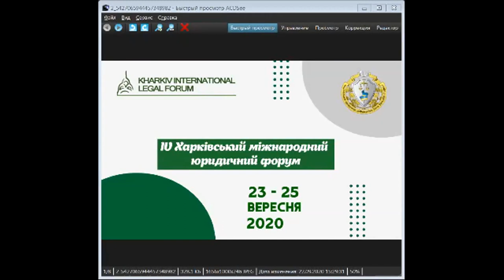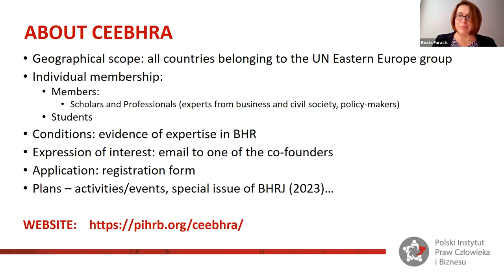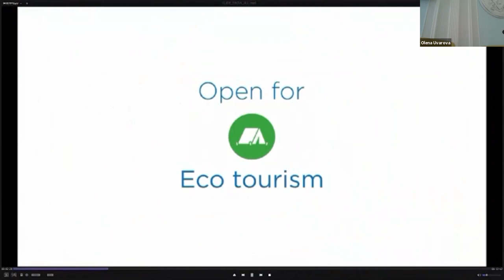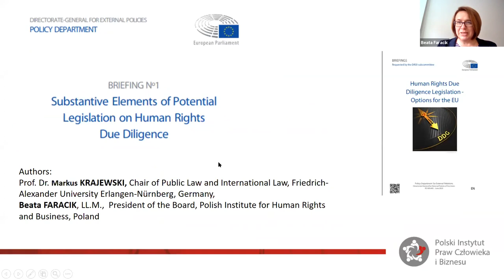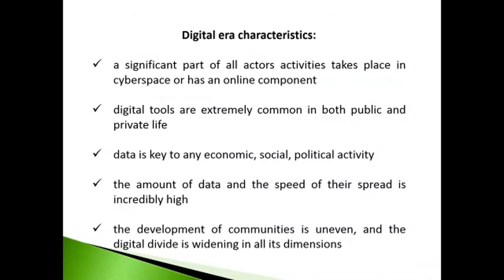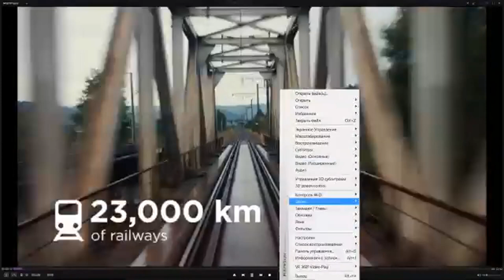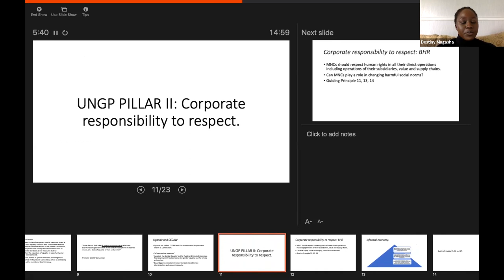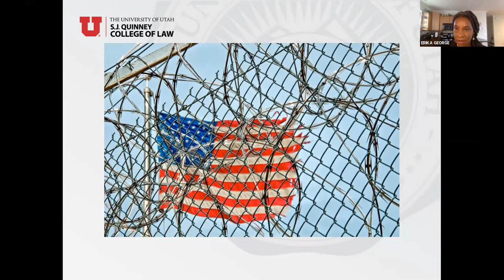Business and Human Rights in the Central and Eastern Europe. Day 1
Kharkiv International Legal Forum
23 September, 2020

28:00 Opening (Ukr)
Presentation of the Central and Eastern European Business and Human Rights Association: Different experiences for a common goal
Moderator: Ms. Elżbieta Karska, member of UN Working Group on Business and Human Rights

39:00 Opening remarks from Ms. Elżbieta Karska (Eng)
45:30 Key points about the Central and Eastern European Business and Human Rights Association from Ms. Beata Faracik, Co-Founder of the Association, President of the Polish Institute on Human Rights and Business (Eng)
54:30 Mission of the Association from Mr. Jernej Letnar Černič, PhD, Co-Founder of the Association, Faculty of Government and European Studies, Nova Univerza, Slovenia (Eng)
1:02:00 Video greetings from Mr. Michael Santoro, Co-Founder of the Global Business and Human Rights Scholars Association (BR2R) (Eng)
1:07:00 Ms. Tara Van Ho, co-President of the Global Business and Human Rights Scholars Association, Lecturer, School of Law and Human Rights Centre, University of Essex, Great Britain (Eng)
1:10:15 Mr. Humberto Cantu Rivera, Latin American Regional Association on Business and Human Rights Scholars, Professor, School of Law University of Monterrey, Mexico (Eng)
1:18:30 Ms. Danielle Anne Pamplona, Professor at Pontifical Catholic University of Parana, Brazil, Vice-Director of the Latin American Branch of the Global Business and Human Rights Scholars Association (Eng)
1:25:30 Discussion

2:01:00 Academic Round Table
“Business and Human Rights in the CEE Region: Research Perspective”
Opening: Mr. Oleksandr Petryshyn, Doctor of Legal Sciences, professor, President of the National Academy of Legal Sciences, Head of the Legal Theory Department of Yaroslav Mudryi National Law University (Ukr)

2:12:30 The Rule of Law in Business and Human Rights from Mr. Jernej Letnar Černič (Eng)
2:32:35 “Substantive Elements of Potential Legislation on Human Rights Due Diligence” in the EU from Ms. Beata Faracik (Eng)
3:02:00 Elections and Protest Movement-2020 in Belarus: Challenges and New Perspectives for Business and Human Rights Research from Ms. Ekaterina Deikalo, PhD, Associate Professor of the International Law Chair, Faculty of International Relations of the Belarusian State University, Belarus (Rus)
3:22:35 Access to Remedy in the Area of Business and Human Rights from Mr. Arnas Liauksminas, member of Human Rights Laboratory, Mykolas Romeris University, Lithuania (Eng)
3:38:38 Business and Human Rights in Digital Era: Global Perspective and Features in the Central and Eastern Europe from Ms. Yuliya Razmetayeva, PhD, Associate Professor, Yaroslav Mudryi National Law University, Ukraine (Eng)
3:51:00 Business and Human Rights in times of COVID 19 from Mr. Aleksei Sinyavskiy, Kazan University, Russian Federation (Eng)
4:04:00 Discussion

5:00:00 PRESENTATION OF THE IDEA: INTERREGIONAL COLLECTIVE MONOGRAPH “BUSINESS AND HUMAN RIGHTS: UNHEARD FEMALE VOICES”
Key speakers:
5:00:00 Ms. Danielle Anne Pamplona, Professor at Pontifical Catholic University of Parana, Brazil, Vice-Director of the Latin American Branch of the Global Business and Human Rights Scholars Association (Eng)
Ms. Carolina Olarte-Bácares, Associate Professor and Dean, Faculty of Law, Pontificia Universidad Javeriana, Bogota, Colombia (Eng)
5:21:00 Ms. Destiny Mugasha Kebirungi, Researcher on Exploring the Business and Human Rights Environment for Women Working in Supply Chains, Uganda (Eng)
5:39:00 Ms. Tatyana Zinovych, Director of the Legal Policy Research Centre, Kazakhstan
5:50:00 Ms. Harpreet Kaur, Business and Human Rights Specialist, UNDP Asia

5:58:00 WOMEN WHO ARE HUMAN RIGHTS DEFENDERS FROM BUSINESS RELATED ABUSES: PRESENTATION OF STORIES WHICH CHANGED THE WORLD
Key speakers:
6:02:10 Ms. Erika George, Samuel D. Thurman Professor of Law, Interim Director, Tanner Center for Human Rights, Presidential Leadership Fellow, S.J. Quinney College of Law, University of Utah, USA (Eng)
Ms. Katerina Levchenko, Governmental Commissioner on Gender Equality, Ukraine
Ms. Heidi Meinzolt, Member of the Board of Women’s International League for Peace and Freedom / WILPF, coordinator of the Working Group on Women&Gender realities in the Civic Solidarity Platform/CSP of OSCE, Germany
Ms. Annemarie Sancar, Board Member of WIDE-Women in Development Europe Switzerland, PeaceWomen Across the Globe (PWAG)
Ms. Ani Khachatryan, Armenian Environmental Front, Armenia
Ms. Marina Kapustina, Lawyer of the international law firm bnt attorneys in CEE, Bratislava, Legal expert of the public organization Sme Spolu, Slovak Republic
Ms. Olena Uvarova, PhD, Associate Professor, Head of the International Lab on Business and Human Rights in Yaroslav Mudryi National Law University, Ukraine